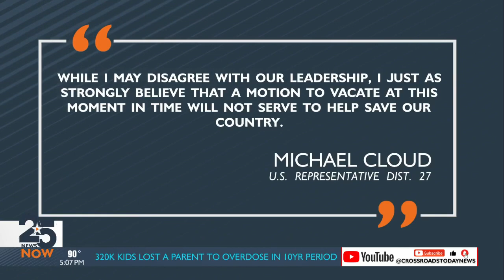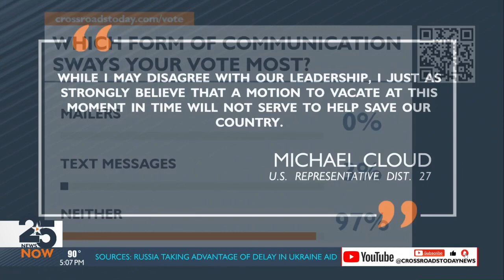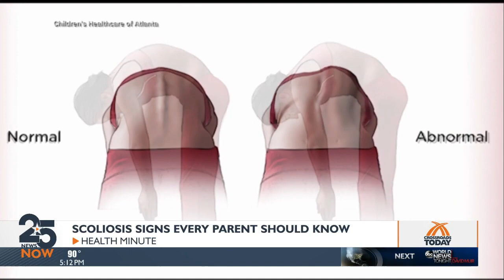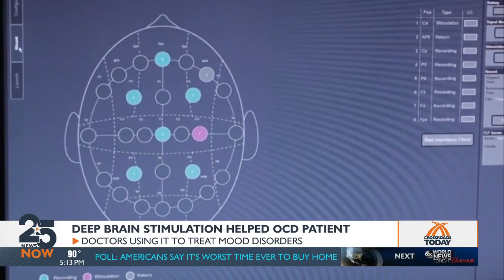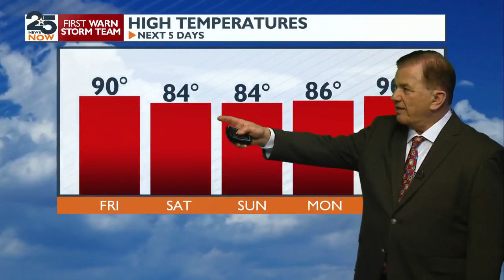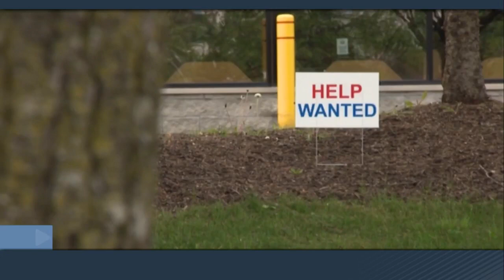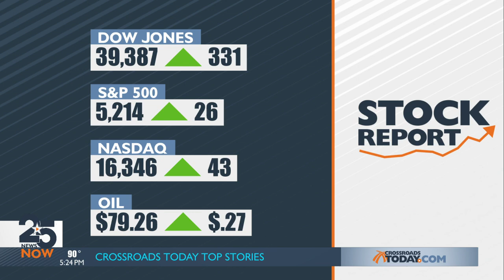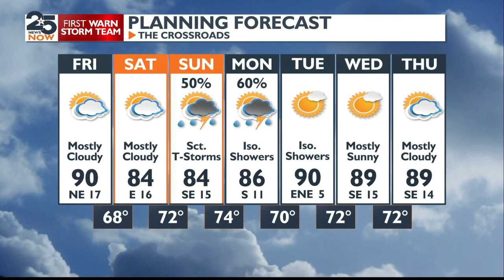WATCH NOW: 25 News Now at 5 p.m. Thursday